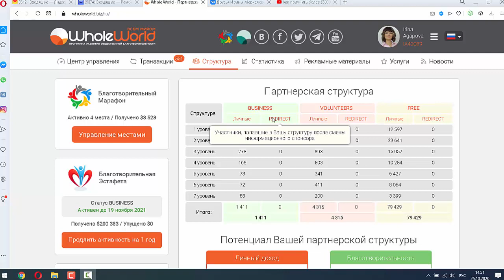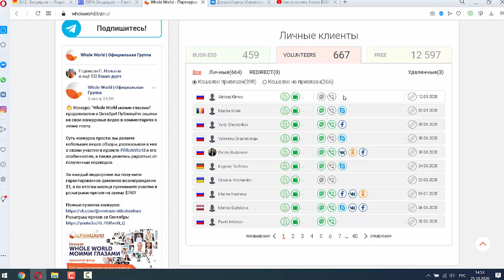Моя структура в проекте Whole World